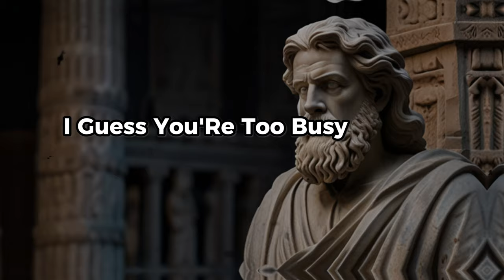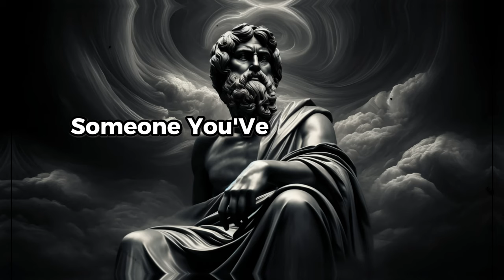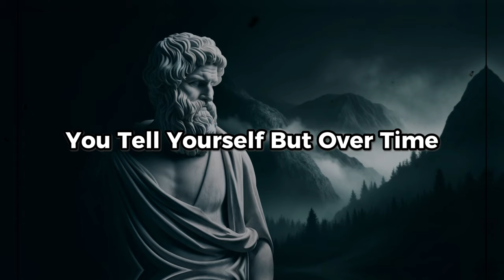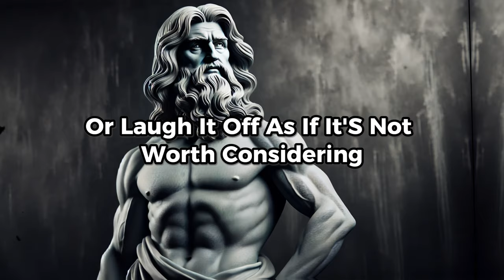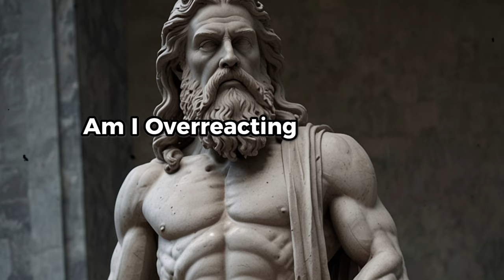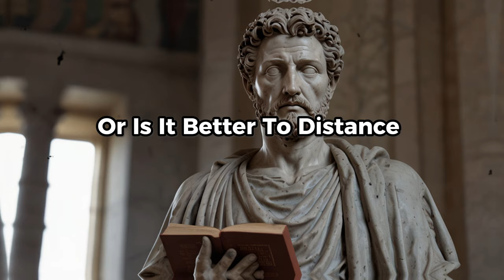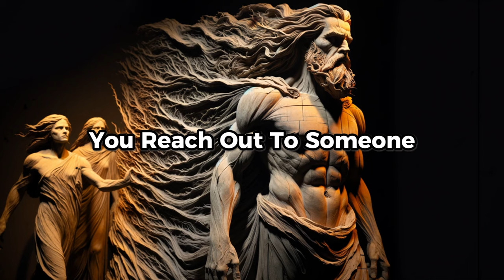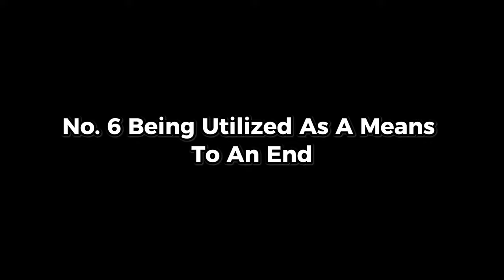7 ATTITUDES of a person who ONLY USES YOU and DOESN'T CARE about you | Stoicism Philosophy